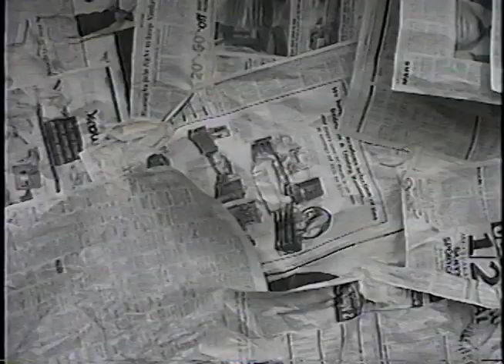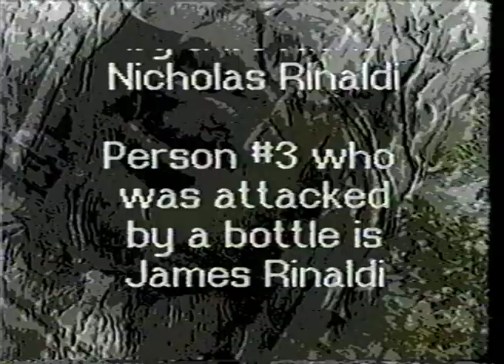Journey Men w/ Matthew Silver (love yourself vine guy) My early High School Films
Suburban road warriors.  Created by Matthew Silver.  My early Highschool films.

This channel is about shifting the entire planet to love consciousness with sacred clowning.  Matthew Silver is a weird psychedelic sacred clown.  He is known for his street performing art in New York City at Union Square, Washington Square Park, Astor Cube and Time Square.  His three biggest videos are "Words of Wisdom by an Unexpected Citizen", "Accept Yourself Love Yourself Vine" and the "Love Fart Awakening" dance.  He has been on Adult Swim, MTV, and Netflix.  People also call him the New York love guy, New York crazy guy, and New York chicken guy.